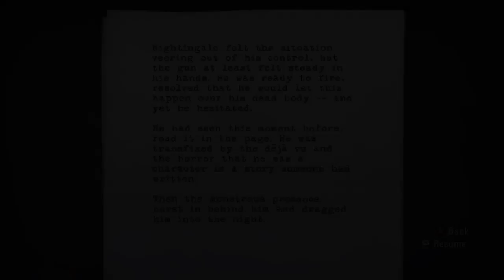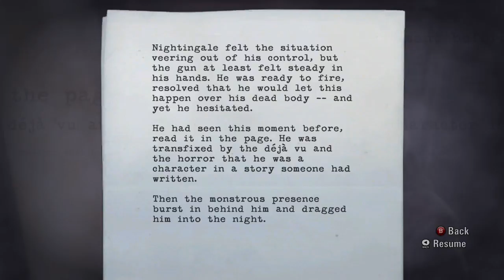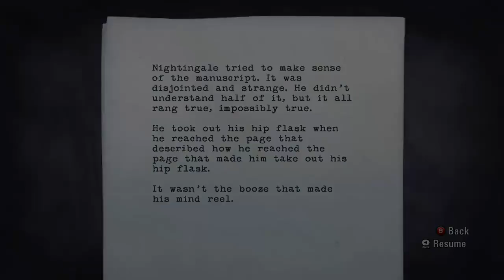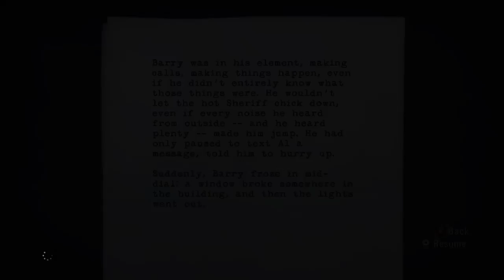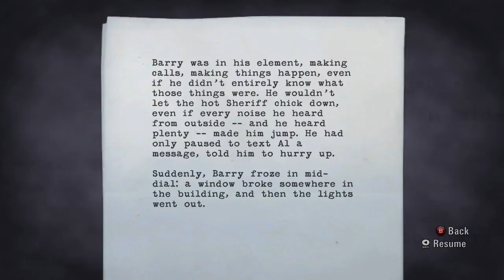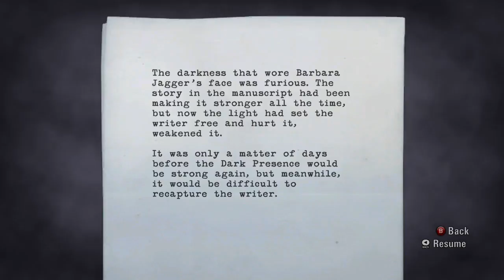Alan Wake part 17 This is no longer a story